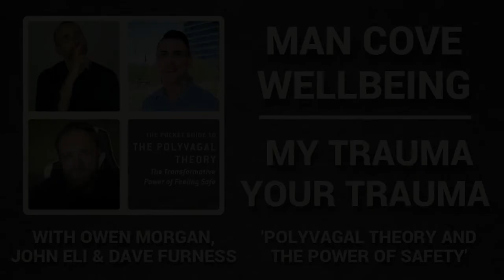Polyvagal Theory and the power of safety - My Trauma, Your Trauma - Interview - Series 2 - Epi 10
Welcome everyone to The Man Cove Wellbeing Talk Show and the 'My Trauma, Your Trauma' show. Our interview series. We also have our magazine show. Packed with short segments on all things trauma recovery and wellness info available on on our channel now.

The intention of the show is to hear from experts and also those who have experienced trauma. We want to open up the conversation on trauma in a light, open and explorative way. Be it childhood trauma, PTSD from combat, abuse or generalized life traumas such a car accidents, losing loved ones and brake ups.

TODAY'S SHOW - SERIES 2 - EPISODE 10. SEASON FINALE

We sat down with Dave Furness and John Eli to talk The Polyvagal Theory. Why we love it, what we have learnt about it and general impacts of trauma on our nervous system. We discuss the theory and how it has helped us both personally and how it informs of wellness work.

Our Guest Details.

Dave Furness
Dave Furness - Trauma Coach
Based in the UK

Based in the Arizona, USA. Online coaching available.

More on Man Cove Wellbeing - The men's mental health movement - Visit our LinkTree page for all our platforms and websites

Help us to keep creating videos and offering even more content to men all over the world. We can do so much more with patron support.

If you are in need of support regarding anything you have seen here today then please contact the support services listed below. You can also visit our directory of content providers who also offer a range health and wellness treatments, therapies and classes. Please contact a health professional if you need help.

USA National Suicide Prevention Hotline: National Domestic Violence Hotline: LGBT Trevor Project Lifeline: 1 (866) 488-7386 National Sexual Assault Hotline: Crisis Text Line: Text “HOME” to 741741

Welcome to Man Cove Wellbeing. As always please read the disclaimer in the description of podcast and also put yourself first as the following content may bring things up for you that feel uncomfortable. Look after you and take a break from the podcast if you need too. The videos on this channel and it’s content are not a substitute for the support and guidance of a qualified health professional. We are here to share information that may be useful to our viewers and we hope you enjoy. Links to organizations that can support you are in the description. The content taken from books, blogs and articles for this video are designed to showcase the information and does not mean the authors or writers are affiliates of Man Cove Wellbeing. The views, opinions and theories shared via this video, channel and MCW as a whole do not representative of the individual views, opinions and beliefs of the narrators, producers or creators and of this channel and movement as a whole.